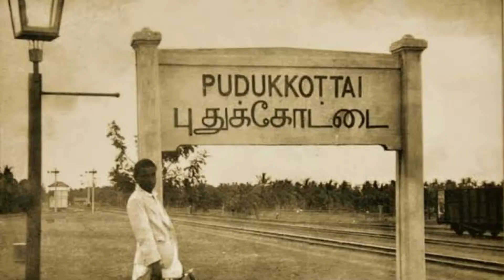Dr. Muthulakshmi reddy | The first woman medical graduate of India |Tamil | social reformer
This video is about India's first woman medical graduate and  first woman legislator in British India Dr. Muthulakshmi reddy.